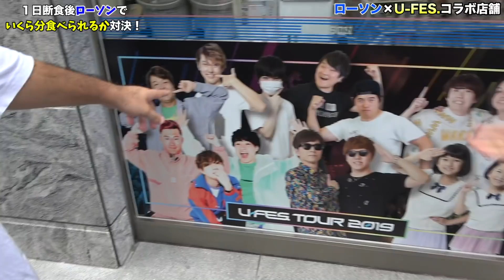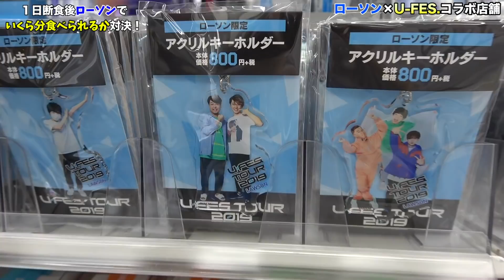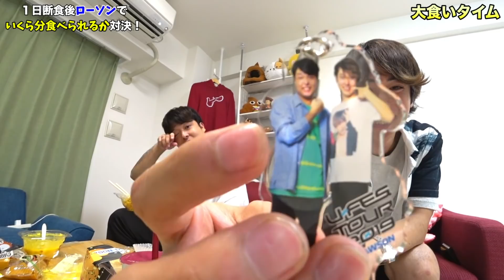【大食い】1日断食した後コンビニで何円分食べられるか対決！！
※ ローソンの店内は、通常撮影禁止となっておりますが、今回の動画撮影は特別に許可を得て撮影しております。

■2019/8/20(火) より、全国のローソン店舗 (※) にて、
　「LAWSON」「U-FES. TOUR 2019」とタイアップしたキャンペーンを実施いたします。
　(※) ナチュラルローソン・ローソンストア100・一部店舗除く。

■U-FES. TOUR 2019 の情報はこちら

ロッピーで受注している抱き枕カバーが8/31までの受注期間です！
ぜひおるたなグッズチェックしてみてください！

【大食い】1日断食した後にラーメン替え玉何杯食べれるのか？

2013年5月　   チャンネル開設
2014年11月　登録者1万人達成
2015年12月　登録者10万人達成
2017年5月　  登録者100万人達成
2018年9月　  登録者200万人達成

2019年の目標は登録者300万人突破＆毎動画で1万いいね以上がつく良い動画作品を生み出すことです！